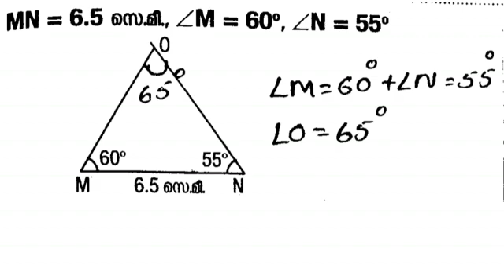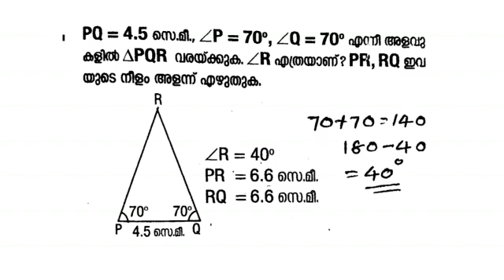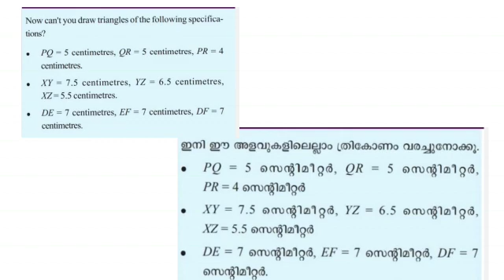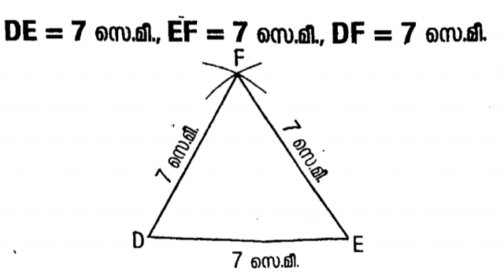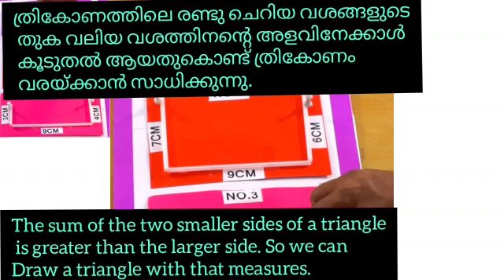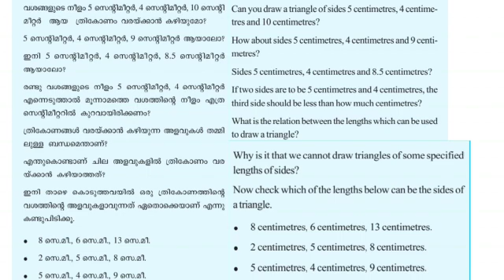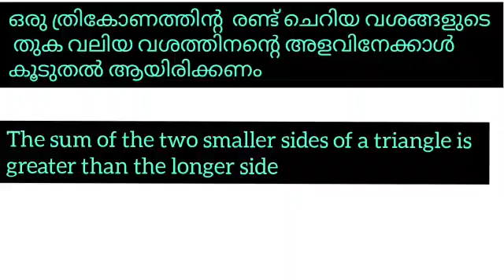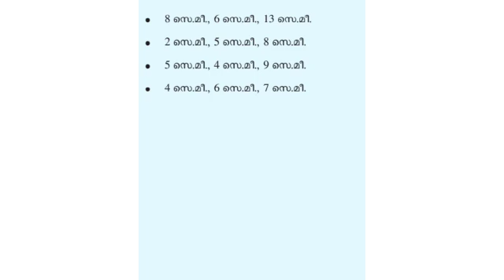ARS VISION STD 7 MATHS UNIT 8 DRAWING TRIANGLE ത്രികോണ നിർമിതി 28/10/21 WORK SHEET PROJECT WORK